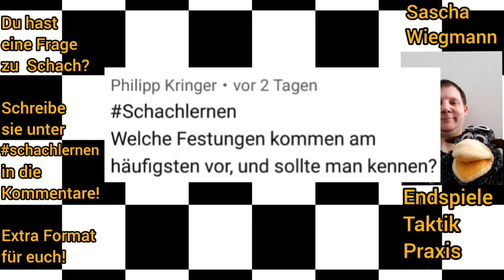Die Top 5 wichtigsten Festungen für die Praxis im Schach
Heute in schachlernen die 5 wichtigsten Festungen für die Praxis.

In diesem Format beantworte ich eure Fragen rund um Schach. jede Frage ist erlaubt. schreibt sie einfach unter schachlernen in die Kommentare.

Auf diesem Kanal helfe ich euch strukturiert euer Schachwissen zu verbessern. Neben reinem Wissen, wird meine 29 jährige Schach-Erfahrungen zu euren Gunsten mit den in Kanal einfließen. Das ganze wird durch frischen und nicht zu ernsten Humor abgerundet. Schau doch gleich mal rein!